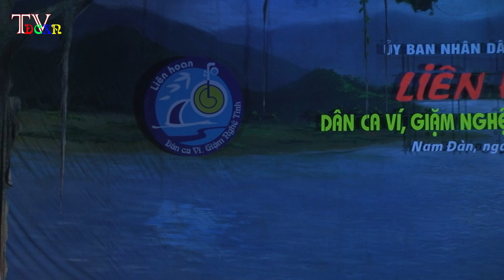CLB HƯNG THẮNG LIÊN HOAN DÂN CA 2018